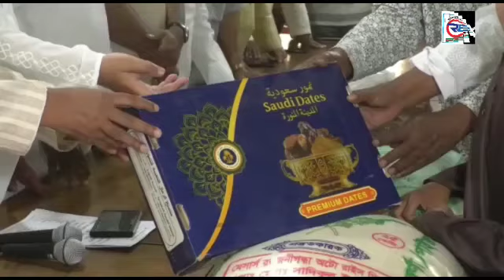জামালপুরে প্রধানমন্ত্রী শেখ হাসিনার নির্দেশনায় সুবিধাবঞ্চিদের মাঝে খাদ্য সামগ্রী বিতরণ।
জামালপুরে পবিত্র রমজান উপলক্ষে প্রধানমন্ত্রী শেখ হাসিনার নির্দেশনায় সুবিধাবঞ্চিত শিশুদের মাঝে খাদ্য সামগ্রী বিতরণ করেছে জেলা আওয়ামী লীগ।